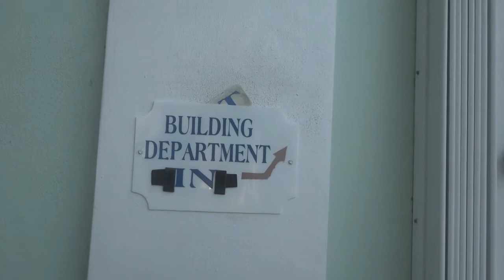Meet Gerard Roussin, the new Building Official, City of Key Colony Beach, Florida Keys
Gerard Roussin became the newest Building Official for the City of Key Colony Beach, Florida Keys on July 1, 2018.